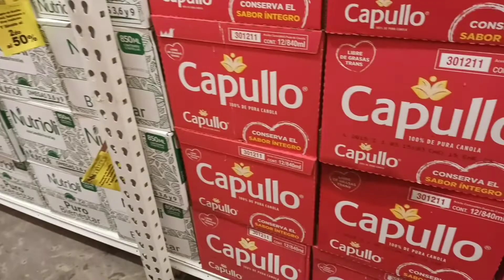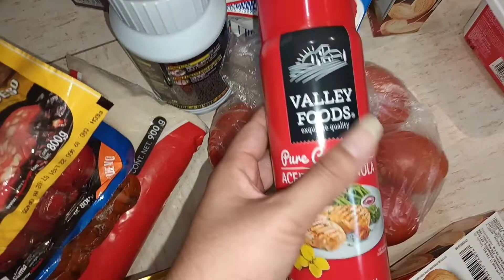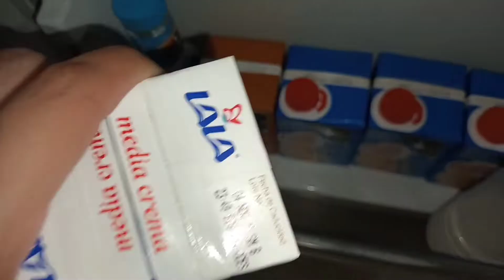HACIENDO MI DESPENSA SEMANAL //DESPENSA PARA 2 PERSONAL || ORGANIZANDO ◇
hola !! hoy te muestro mis compra en el super para las semana y tamben compre mi freidora de aire 😍 tambien me toco organizar la despensa .

🟥espero y te guste🟥